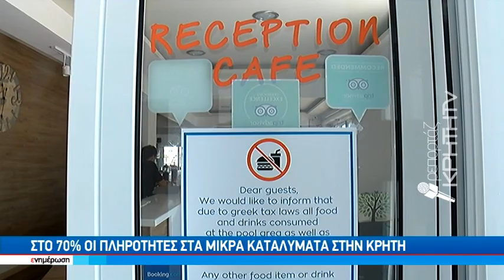Στο 70% οι πληρότητες στα μικρά καταλύματα στη Κρήτη